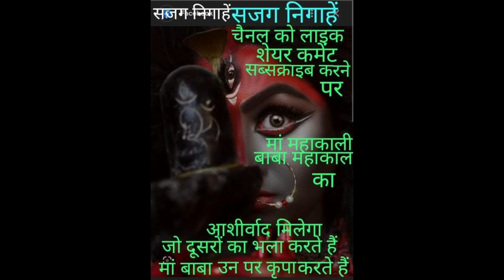Hindu videshi hain?Manojmuntshir हिंदू विदेशी/मनोजमुंतशिर#llsajagnigaheinll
धनवान बनने के उपाय के बारे में  detailजानना चाहते हैं तो हमारा लॉन्ग वीडियो देखें डिस्क्रिप्शन लिंक में ले रही हूं..